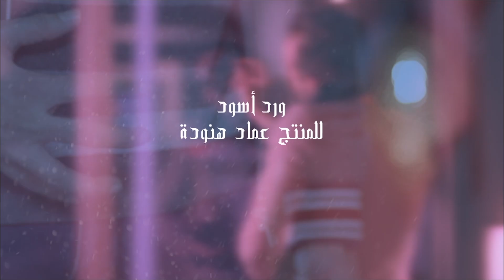مسلسل ورد أسود - ملخص الحلقة 27 السابعة والعشرون | Ward Aswad - Episode 27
مسلسل ورد أسود حصريا على قناة الشروق Plus

ورد أسود هو مسلسل درامي مليء بالعاطفة و التشويق، يلاقي بين الثقافتين الجزائرية و السورية تضم نجوم الشاشة من البلدين
يشارك في المسلسل ورد أسود :خالد بي عيسى ,سلوم حداد ,وائل شرف ,ديما قندلفت ,جابر جوخدار ,فادي صبيح ,صباح الجزائري ,زهرة حركات ,محمد الطاهر زاوي ,زكريا بن محمد ,أميرة شرابي  ,منال غربي
إخراج : سمير حسين
سيناريو، تأليف و حوار : جورج عربجي

قناة الشروق بلس الترفيهية، تعرض العديد من المسلسلات والبرامج الترفيهية وبرامج حوارية والإسم التجاري لها هو شبكة تلفزيون الشروق.

Ward Aswad - Episode 27

: Regardez tous les sommaires de la série Ward Aswad
La série Ward Aswad exclusivement sur la chaîne Echorouk Plus

Ward Aswad est une série dramatique pleine de passion et de suspense, qui se réunit entre les cultures algérienne et syrienne, qui comprend des stars de cinéma des deux pays.
Participez à la série : Khaled Bi Essa,Salom Hadad, Wael Sharaf, Dima Kandalfet, Gaber Gokhdar, Fady Sabih, Sabah AlGazaery, Zahra Harakat, Mohamed ElTaher zawee, Zakaria Ben Mohamed, Amira Sharabi, Manal garbi
Réaliser par : Samir Hussein
scénario et Édité et Dialogue : George Arabgi

Chaîne de divertissement Echorouk Plus, elle diffuse de nombreuses séries, émissions de divertissement et talk-shows, son nom commercial est Echorouk TV network